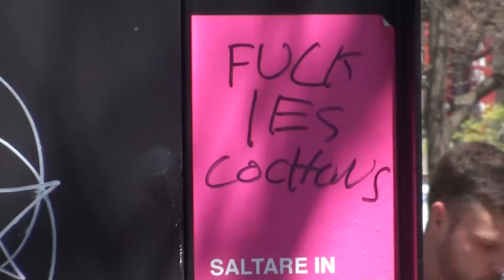Québec Grève Étudiantes-s - Student Strike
7 mai May 7th 2012